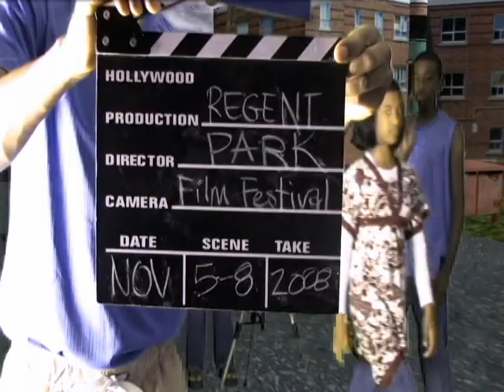RPFF trailer 2008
Trailer by Jason J. Brown & Regent Park Youths